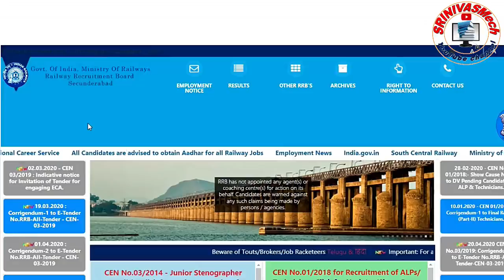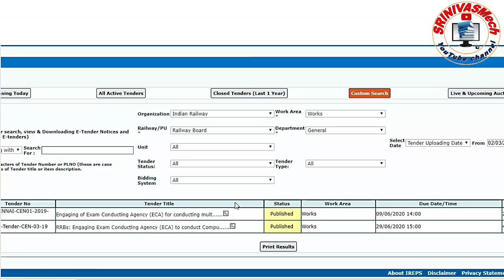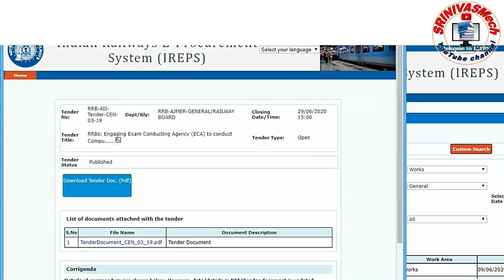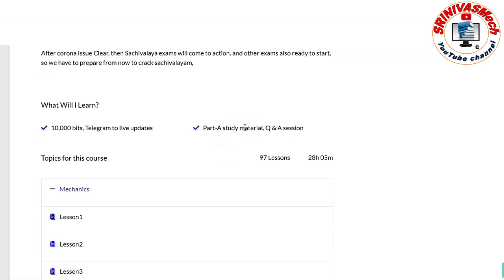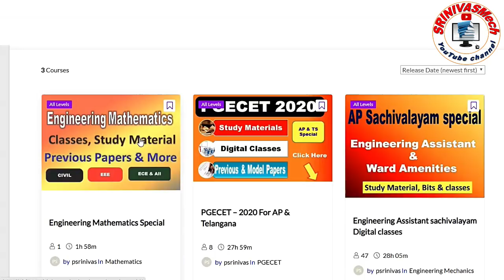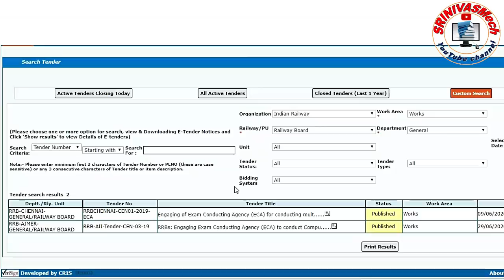RRB NTPC & Ministerial E tender Exam Related Official News Released from Railway By SRINIVASMech